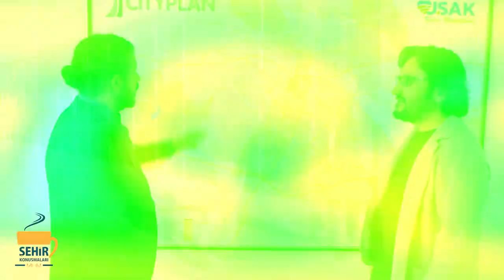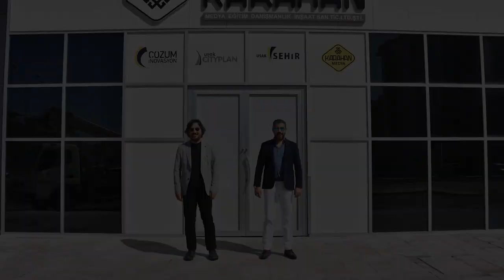Şehir Konuşmaları - Himmet Duygu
Uşak Belediyesi Meclis Üyesi ve İYİ Parti Grup Başkanvekili İnşaat Mühendisi Himmet Duygu "Şehir Konuşmaları"nın misafiri oldu.